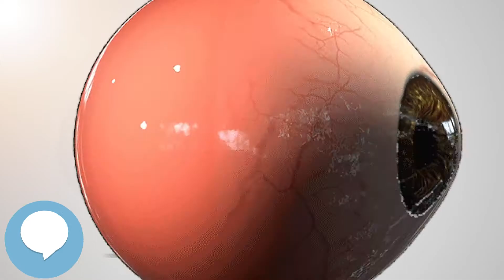Prism fusion range - Your EYEBALLS - EYNTK 👁️👁️💉😳💊🔊💯✅